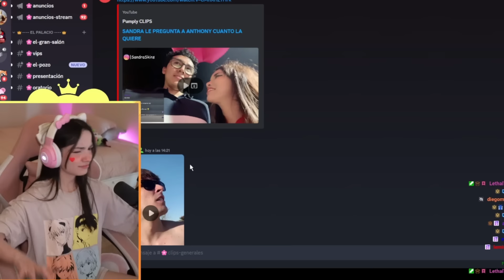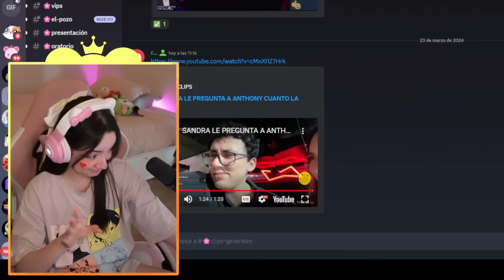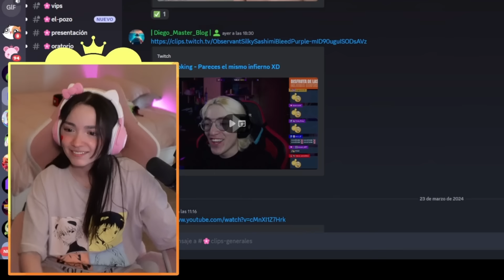MARY REACCIONA A UNA VERDADERA COLOMBIANA XD